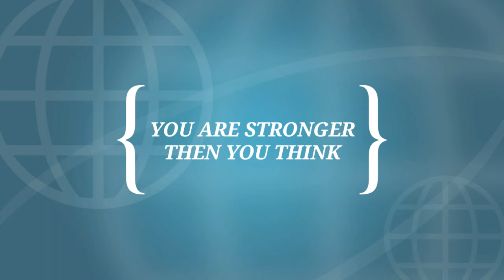waxan sameynay manata triceps and biceps dawasho wacan💪💪💪💪🇸🇴🇸🇴